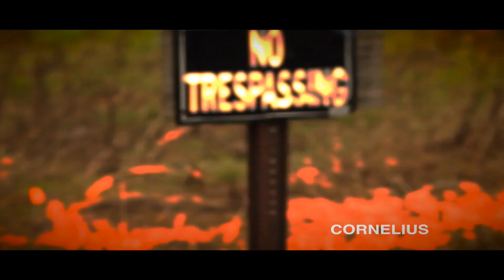Brandan Q - U Hear Me (Official Video)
Brandan Q - U Hear Me (Official Video) Dir By Cornelius Beatz